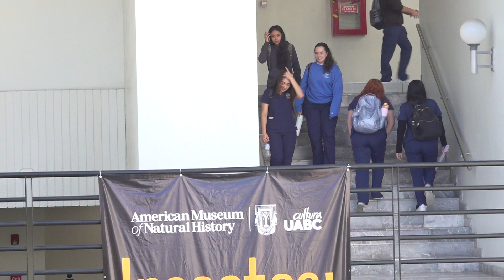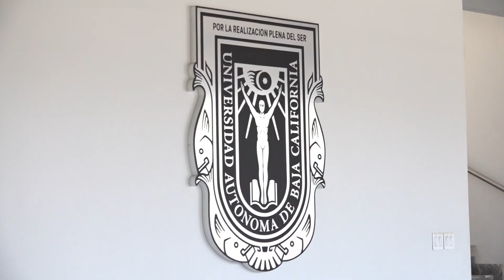El Centro Universitario de Educación de la Salud de la UABC brinca mejores espacios.